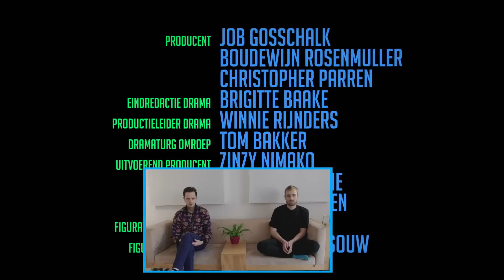De lerarenkamer | RUNDFUNK GUCKT RUNDFUNK #6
Yannick van de Velde en Tom van Kalmthout reageren op de zesde aflevering van Rundfunk. Hoe moeilijk was het om het Rundfunk script te schrijven? Kijk snel de nieuwe aflevering van Rundfunk guckt Rundfunk!